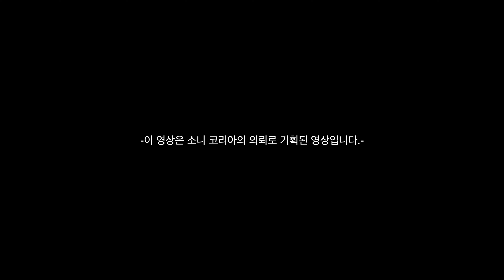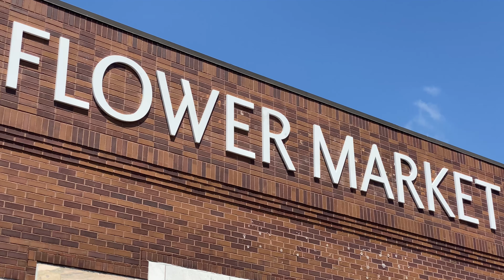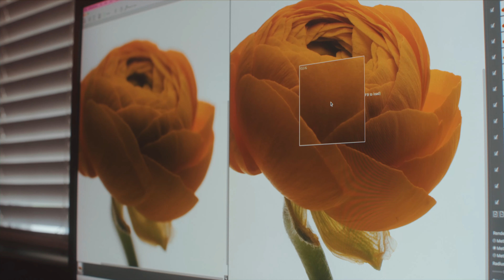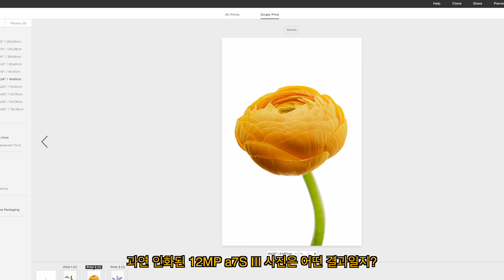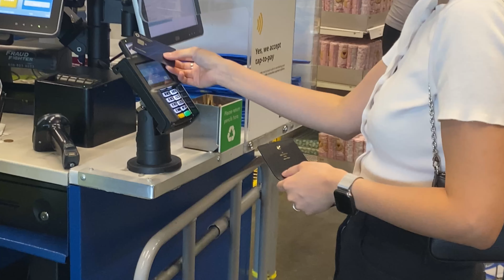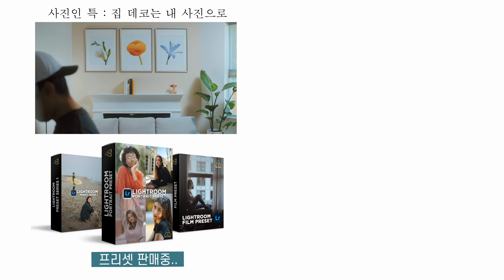12MP 소니 카메라 사진은 쓸만한가? [A7S3]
*오늘 영상은 소니 코리아의 의뢰로 기획된 사진 컨텐츠 입니다.*

오늘 영상에 나온 꽃 사진은 선물로 드립니다.
아래 링크로 DNG 파일을 다운받으시면 됩니다.

[DNG 파일을 라이트룸, 포토샵으로 열으시면 보정 갑도 나옵니다.]

*사진은 개인적인 용도로 사용가능하지만 상업적 사용 또는 도용은 안됩니다.*

영상 순서
00:00 인트로
00:38 12MP 소니 a7s III
01:02 첫번째 인물 촬영, 밝은 날
02:59 마크로 촬영 준비
03:29 두번째 인물 촬영, 흐린 날
04:49 마크로 촬영, 포커스 스택 기술
06:07 세번째 인물 촬영, 스튜디오
07:46 프린트 작업, 12MP 퀄리티
08:32 a7s III 사진 결론